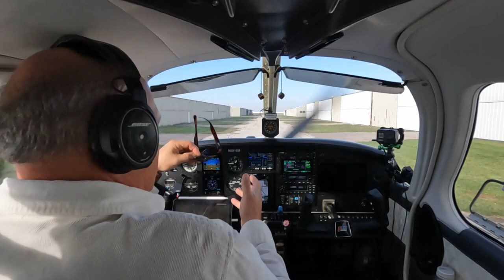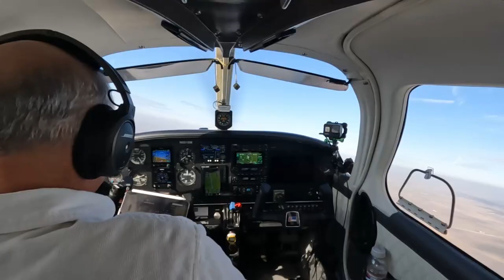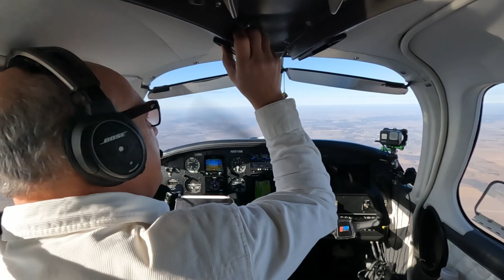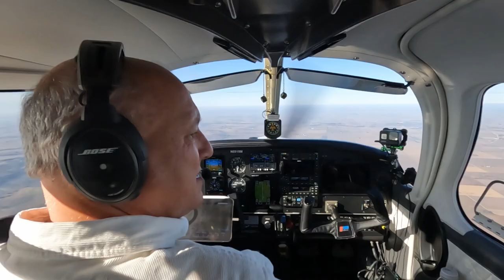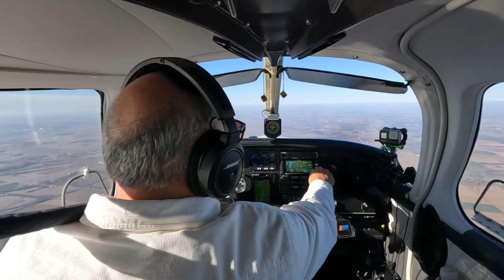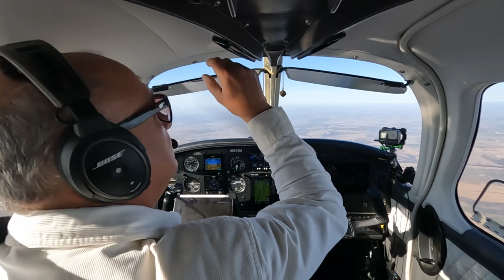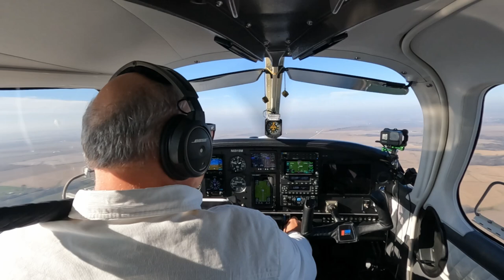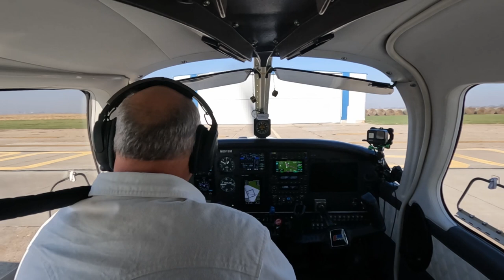Piper Dakota short cross country flight to Oskaloosa Iowa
Flying to pick up a friend who was dropping off his Pitts for an annual inspection.